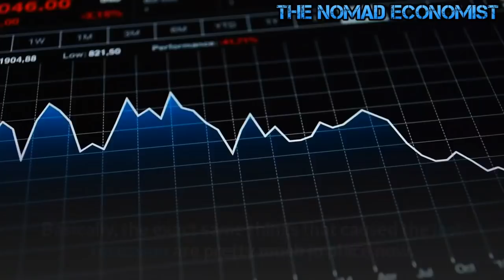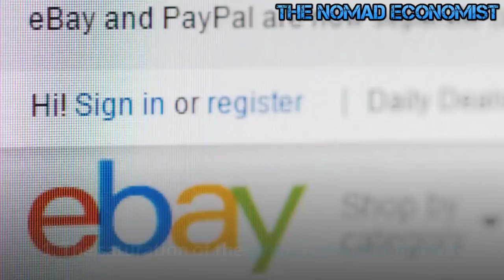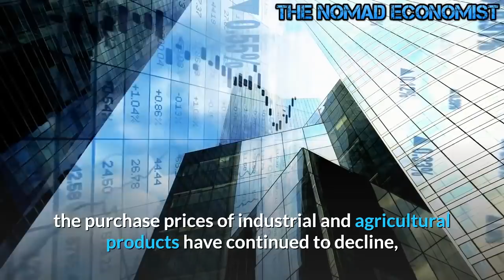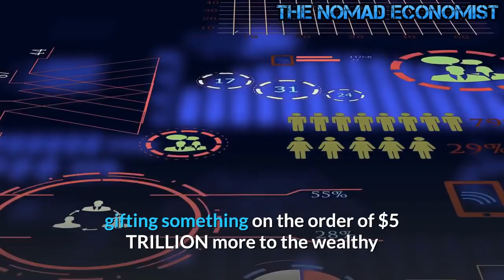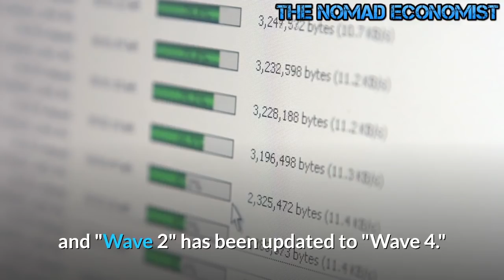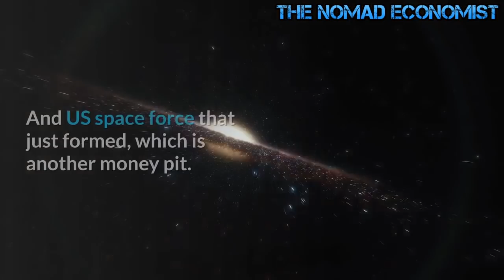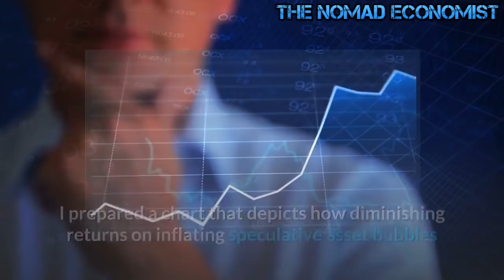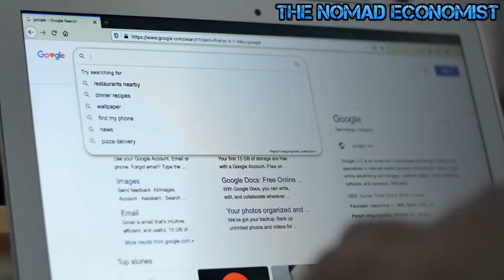6 Signs of The Coming Global Depression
6 Signs of The Coming Global Depression
The next crash is almost certainly going to be massive, painful and, more than likely, long-lived.
Debt. Massive Consumer, Student, and Mortgage debt. Basically, the exact same things that caused the last recession are pretty much in place now. It won’t be triggered by interest rates suddenly going up on Adjustable rate mortgages as much as people making the decision to reduce their debt. They slow their purchasing, Jobs are cut, and those people lose their purchasing power. Unemployment goes up and the people who lose their jobs can not find new ones to pay for the overinflated houses they bought. Recession triggers massive defaults, banks go under, and there you go.